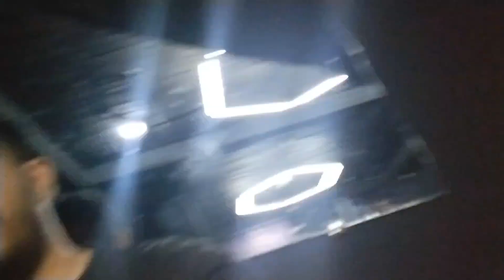TOFANI BARISH HO GAI😱MOSAM BOHT MAZAY KA HO GYA😎JUMMA MUBARAK TO EVERYONE 😇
In this video you will find

🌟Kiss-kiss, bye-bye 💋

Hashtag #️⃣